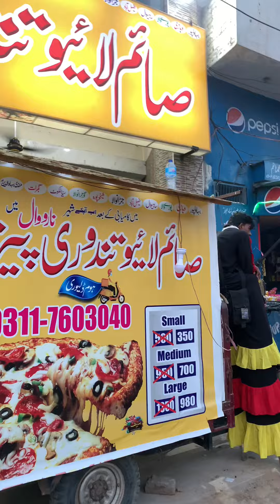Live Tandoori Pizza Narowal